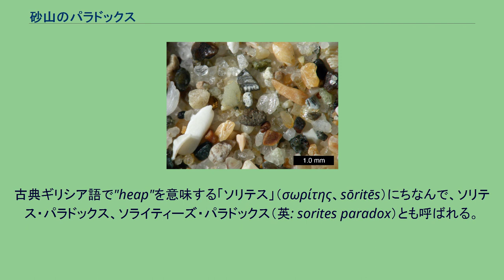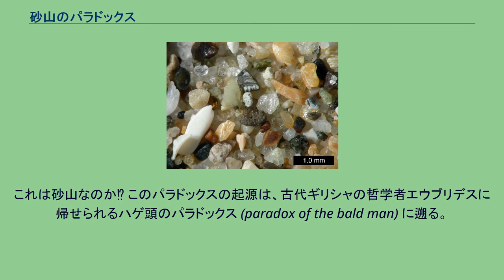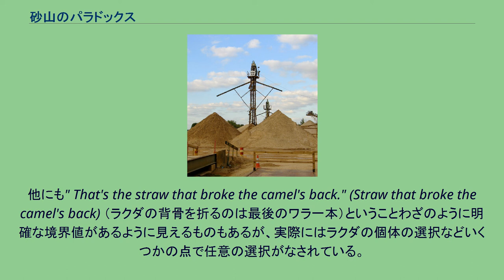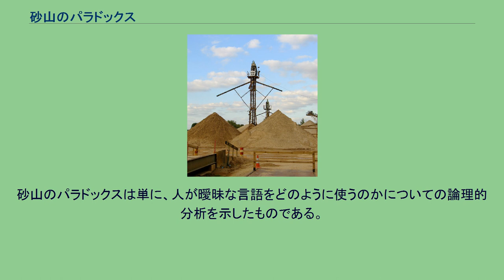砂山のパラドックス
砂山のパラドックス（すなやまのパラドックス、英: paradox of the heap）は、述語の曖昧性から生じるパラドックスである。
古典ギリシア語で"heap"を意味する「ソリテス」（σωρίτης、sōritēs）にちなんで、ソリテス・パラドックス、ソライティーズ・パラドックス（英: sorites paradox）とも呼ばれる。
砂山から砂粒を取り去っても依然として砂山のままだが、それから何度も取り続けて、最終的に一粒だけが残ったとき、その一粒だけを指して「これは砂山である」と言えるのか、という問題である。
定義や境界値が明確でなく曖昧な概念をどう扱うかという問題であり、主に論理学の哲学・言語哲学において問題になる。
というのも、論理学や数学などの科学においては、全ての概念が明確でなければならず、通常の方法では曖昧な概念を扱えないからである。
どう見ても砂山だ。
これは砂山なのか⁉︎ このパラドックスの起源は、古代ギリシャの哲学者エウブリデスに帰せられるハゲ頭のパラドックス (paradox of the bald man) に遡る。
ここで前提1に前提2を繰り返し適用していく（つまりツルッパゲの人に髪の毛を一本ずつ足していく）。
そして次の結論を得る。
砂山から砂粒を個々に除去していくことを想定する。
ここで、次のような前提から論証を構築する。
前提2を繰り返し適用したとき（つまり、毎回砂山の砂粒数は徐々に減っていく）、最終的に砂山の砂粒が一粒だけになる。
前提2 が真であるなら、この状態も「砂山」だが、前提1 が真だとすれば、このような状態は「砂山」ではない。
これが矛盾である。
このとき、このような結論を防ぐ方法がいくつか存在する。
ある者は、砂粒の集積が砂山となること（あるいは、それを砂山と呼ぶこと）を否定することで第一の前提に反対する。
またある者は、砂山から砂粒を1つ取り除いたとき、必ずしも砂山のままではないと主張することで第二の前提に反対する。
さらに別の者は、一粒の砂であっても砂山と呼べると主張することで結果を肯定する。
ろばの背に荷物として藁を積み上げていることを想定する。
このとき、 このパラドックスは、自明に見える2つの前提と結論のうち、どれか1つを選んで間違っていることを説明しなければならない。
そういった意味で、巧妙である。
自明な解決策は、砂粒が何粒集まっても「砂山」にはならないとすることである。
言い換えれば、「砂山」という言葉は検証可能な明確な条件を備えていないから無意味だとするのである。
この考え方をつきつめれば、メレオロジー的虚無主義に到達する。
バートランド・ラッセルなどの哲学者は単に、あいまいな概念には論理を適用できないとする。
このパラドックスを聞いた大抵の人が最初に考えることは、「砂山」と呼べる砂粒の数の下限を設定することである。
例えば、ある人が1万粒を下限とした場合、砂山から砂粒を取り除いていって1万粒未満になった時点で、「砂山」ではないとする。
しかし、この解決策は哲学において公認されるようなものではない。
なぜなら、9,999粒と10,000粒の差異はほとんどないからである。
つまり、10,000粒なら砂山で9,999粒なら砂山でないという定義は、0粒なら無で1粒でもあれば砂山だとする解釈の境界値を意図的に変えたに過ぎない。
それにも関わらず、このような明確な線引きが実社会ではよく見受けられる。
例えば、学力検査では一般にある点数以上の成績を上げないと合格とされない。
他にも" That's the straw that broke the camel's back." (Straw that broke the camel's back) （ラクダの背骨を折るのは最後のワラ一本）ということわざのように明確な境界値があるように見えるものもあるが、実際にはラクダの個体の選択などいくつかの点で任意の選択がなされている。
もう1つの手法として、多値論理を使う方法がある。
「砂山」か「砂山でない」かという2つの論理状態の代わりに、例えば「砂山である」/「不確実」/「砂山でない」という3値の体系を用いる。
しかし、3値体系はこのパラドックスの真の解決策ではない。
なぜなら、「砂山である」と「不確実」の境界、「不確実」と「砂山でない」の境界という問題が依然として残っているからである。
ファジィ論理であれば、論理状態の連続的な変化を扱える。
例え...